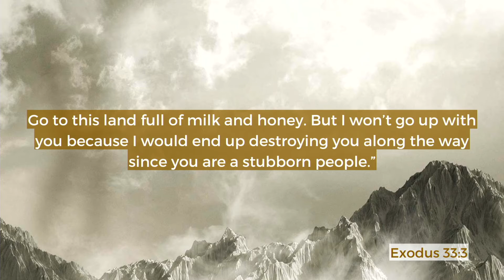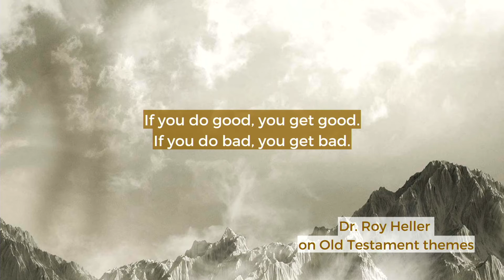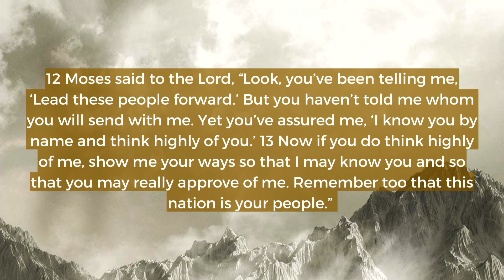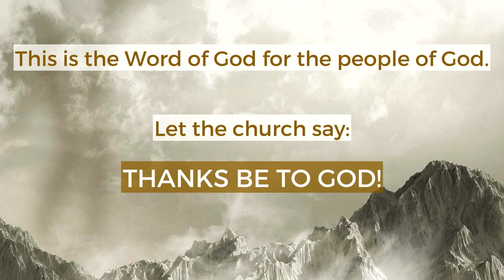Modern Sermon | August 21, 2022